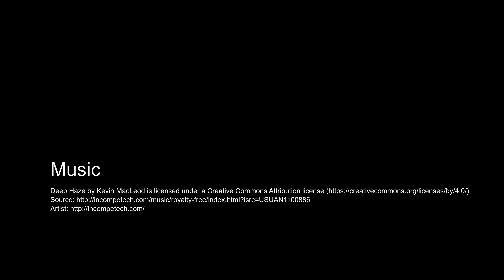Sydney air quality worse than Beijing?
This is a video about poor air pollution of Sydney CBD.

5 December 2019.
Today the air quality in Sydney is worse than Beijing as hazardous smoke from severe bushfires nearby whipped up by strong winds chokes the city.
This video records a car journey from Chinatown to North Sydney via Harbour Bridge.

Filmed by Miriam Chan.